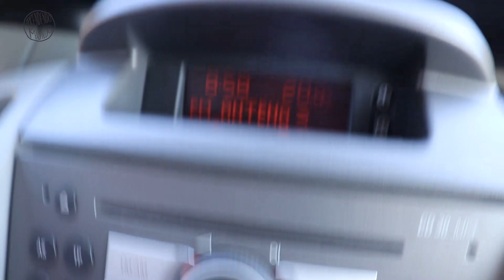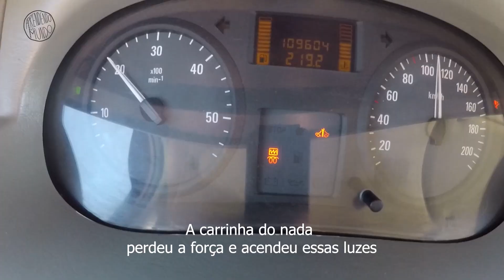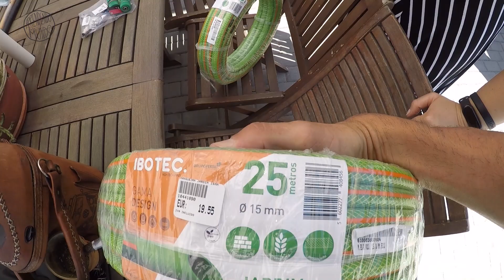Fomos até ao ALENTEJO em PORTUGAL mas o nosso CARRO DEU PROBLEMAS NO MOTOR! | T3.Ep118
*Atendendo a pedidos de seguidores, estamos disponibilizando o nosso PIX abaixo para quem quiser apoiar o nosso projeto:

Não se esqueça de deixar o teu comentário, o teu like, se inscrever e ativar as notificações "todas".

Nos vemos no próximo vídeo ou em algum lugar pelo mundo...

Até jàäá 👋 e Tchau, brigadu!